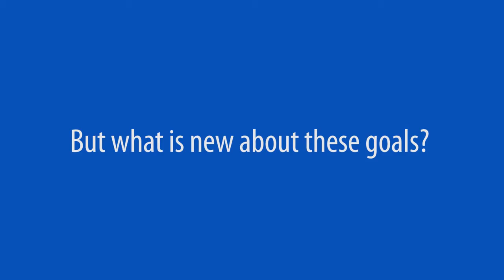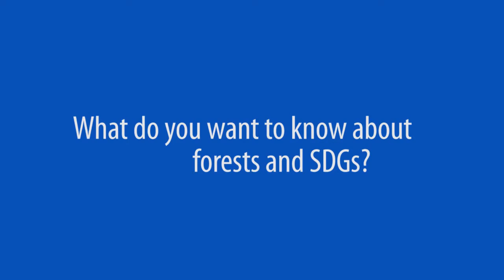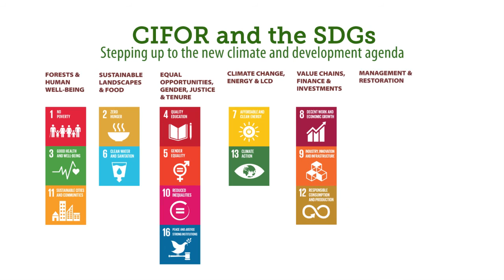Behind CIFOR's Strategy 2016-2025: Forestry for sustainable development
In February 2016, CIFOR released its new strategy, aligning its work with the UN's 17 Sustainable Development Goals (SDGs). This video looks at the links between the SDGs and forestry, and with CIFOR's work over the next decade.